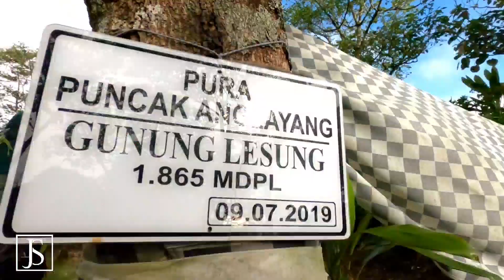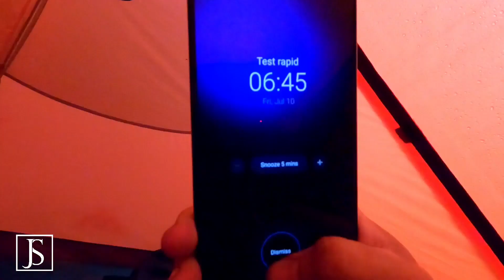Pendakian Gunung Lesung || Part 2 (Puncak Anglayang & Goa Naga Loka)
Gunung lesung adalah puncak tertinggi ke 8 di bali dengan ketinggian 1865 mdpl. Gunung ini memiliki 2 jalur pendakian yaitu dari seribu pati (pertengahan gunung) dan juga dari danau tamblingan (dari kaki gunung).  Gunung ini tidak begitu di kenal kalangan pendaki mengingat tidak memiliki view sebagus Gunung Abang, Batukaru ataupun Gunung Sanghyang. Namun yang lebih di kenal dari gunung ini adalah Goa naga loka. Goa naga loga adalah goa yang terbentuk dari keluarnya magma saat letusan gunung ini pada zaman dulu, namun goa ini juga memiliki beberpa mistery. Ada yang menyebut goa ini tembus hingga pantai Labuan Aji yang jaraknya sangat jauh dari gunung ini. Goa ini sangat sakral dan belum ada yang tau dmna ujungnya, beberpa orang sudah mencoba tuk memasukinya namun nihil, belum ada yang mampu menggapai ujungnya.

oh yaa... pada pendakian kali ini, saya dan teman-teman akan mendaki Gunung Lesung via Tamblingan tepatnya sebelah pura pande...

Dan pada part 2 ini akan memperlihatkan perjalanan kami menuju Puncak Anglayang dan Goa Naga Loka

silakan menonton dan smoga bermanfaat